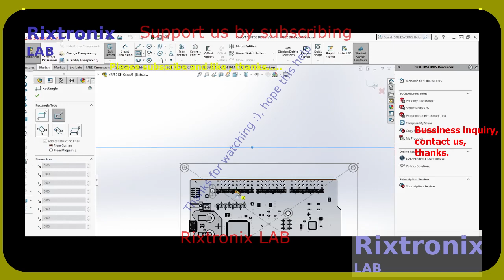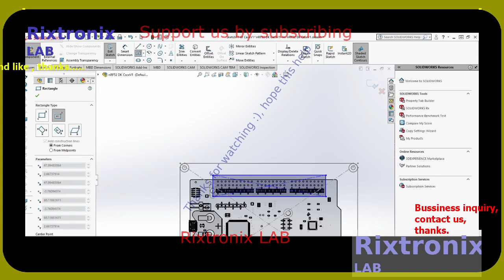Design nRF52 DK Case StepByStep P10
function InitializeSetup: Boolean;

Engineer helps engineer, please visit :)

SN74HC165 DIP16 5Pcs
16 Melody Bell Kit Module 1Pc
BF494 HF FM FREQUENCY TRANSISTOR TO-92 5Pcs
Safety-Correction Capacitor Yellow 1 nF 5Pcs
2Pcs 555 Timer Chip DIP

Ultra Bright Clear LED 10mm RED 0.75W 5Pcs

Matrix LED 8x8 6Pcs

MT8870 DTMF Arduino Module 1Pc

74HC14 DIP14 5Pcs

74LS247 DIP16 5Pcs

7809 9V Regulator 5Pcs

Arm warmer UV Protector for Cycling jogging golfing etc 1Pair

Black Chainring 42T BCD 130mm 5 holes 1Pc

6800uF 100V 41x24 1Pc

74LS164 8 Bit paralled out serial shift registers DIP 14 2Pcs

High Voltage Capacitor 68uF 400V 2Pcs Green

USB Female connector to DC adaptor 5.5x2.1mm 1Pc

2SC828 TO-92 NPN Transistor 5Pcs

6800uF 16V Capacitor 2Pcs